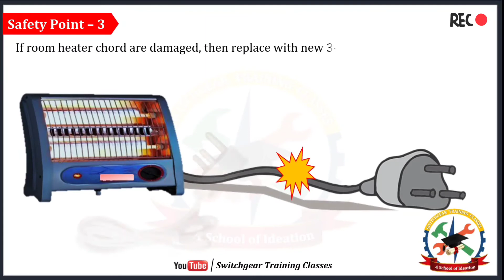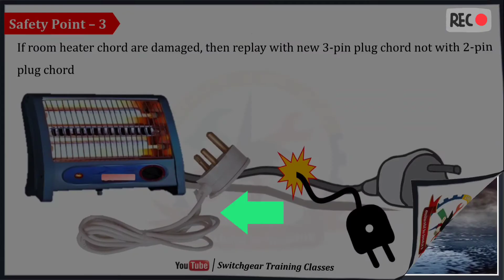Room Heater 5 Safety Point || Room Heater Safety Points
why these points are important because electrical heater convert the electrical energy to heat energy and excessive heat may dangerous for you or chances to catch fire in your room due to flammable material like- Clothes, wooden, bed sheet etc. present in your room.

Is room is safe for you, side effects of room heater many question comes in your mind..solutions/discussion in this video.